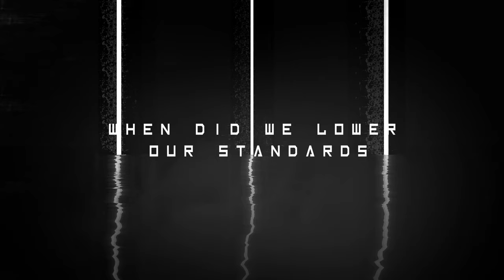Degos & Re-Done - Blinded (Official Videoclip)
What has happened in this world that normal now passes as excellence? When did we lower our standards? Degos & Re-Done are here to shed light on the truth of our current norm. Rest assured they are not settling for mediocrity, as this sublime production perfectly demonstrates. Feel the energy sweep you to euphoric heights, all the while sonic bursts of low-end blast across your chest. These guys' eyes are open and fully fixated on the future, they are no longer "Blinded".

• Lyrics:
What has happened in this world that normal now passes as excellence?
When did we lower our standards?
We are living in an environment where people are blind.
Who are we when this world has you down on your knees?
What you don’t see, you don’t know.